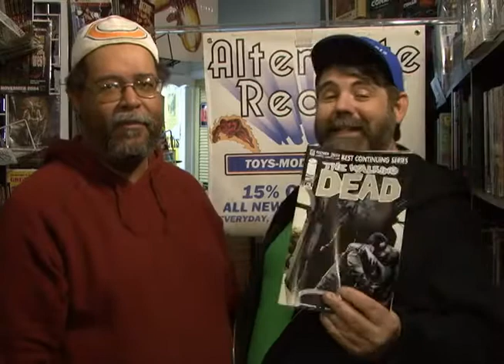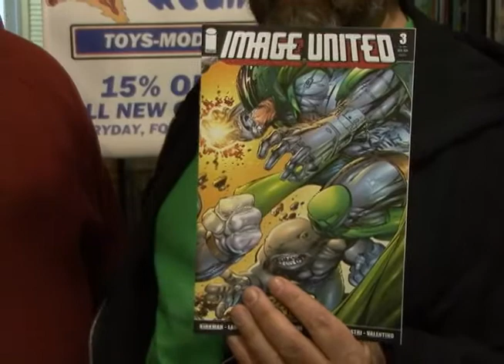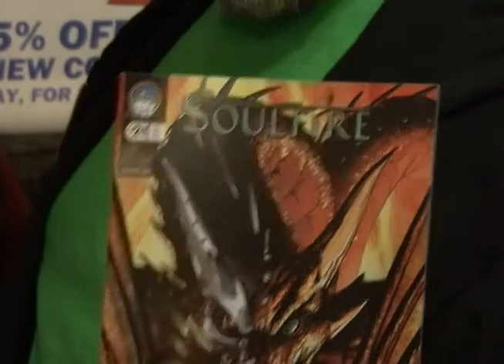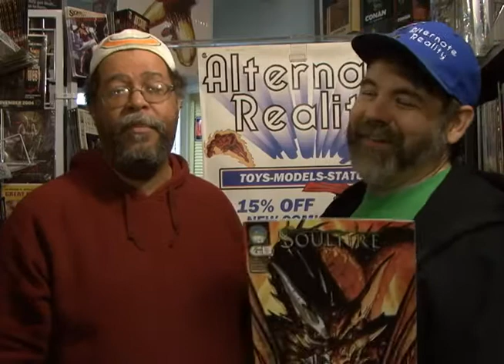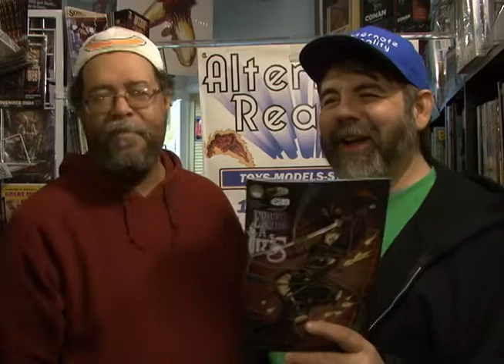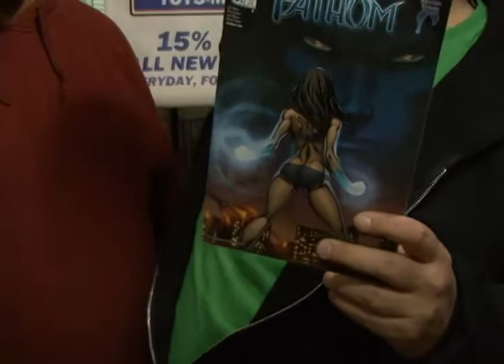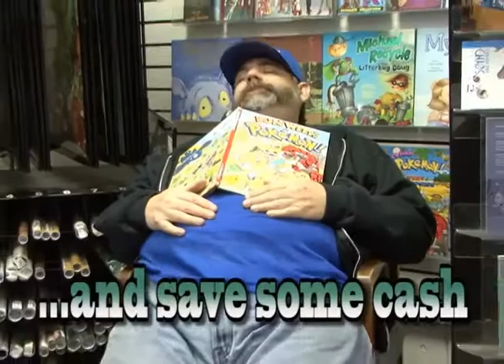INDY NEWS EPISODE #65